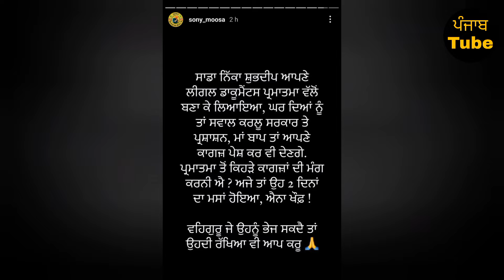Sidhu Moose Wala • FIR on Chota Sidhu Moose Wala ? 😱 • Big Update